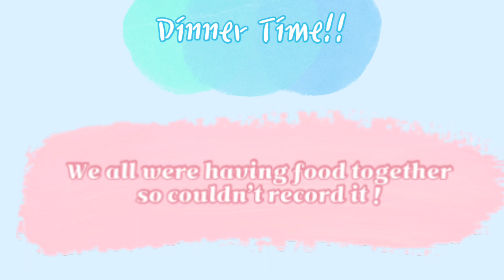Visiting My Grandma Place❤️|Juliana liz